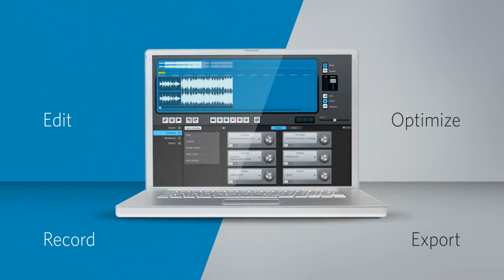MAGIX Audio Cleaning Lab 2014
Available on Allbrary!